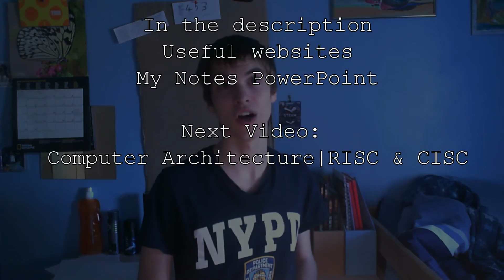F453 | Computer Architecture | 03 Processor Types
In this video I tell you about the different processor types so the co-processor, Parallel Processor, Array Processor.